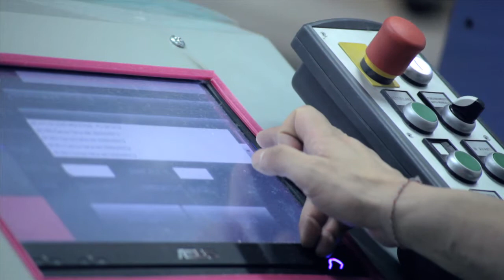Magniflex 50 years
The story of a dream that is now a reality: Giuliano Magni and Magniflex